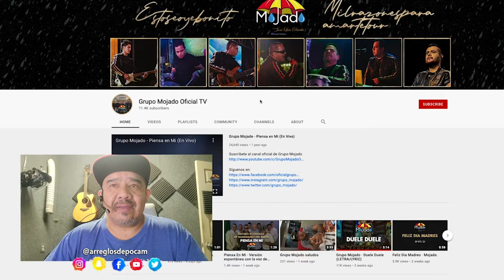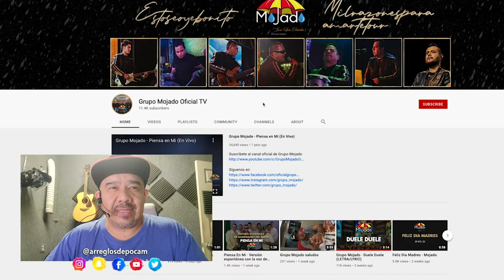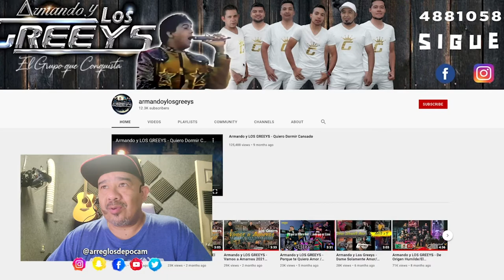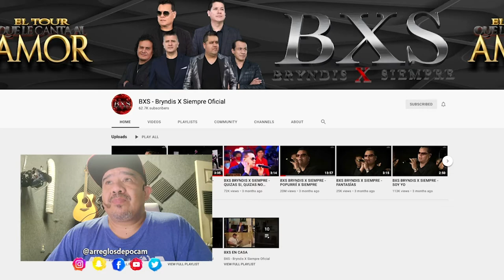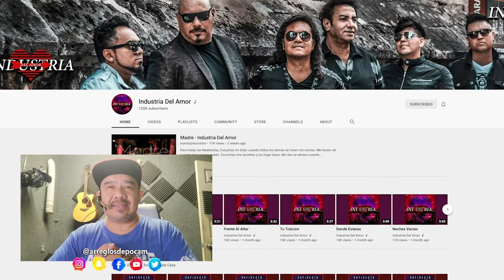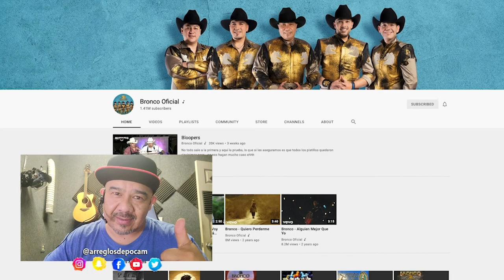LA MUSICA GRUPERA NUNCA MORIRA !!